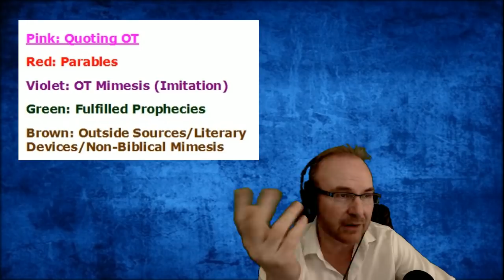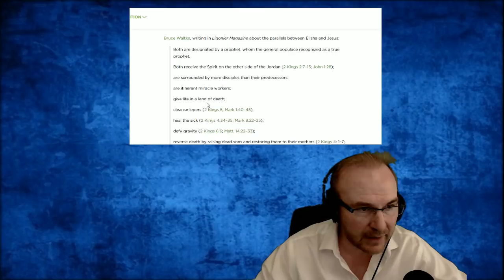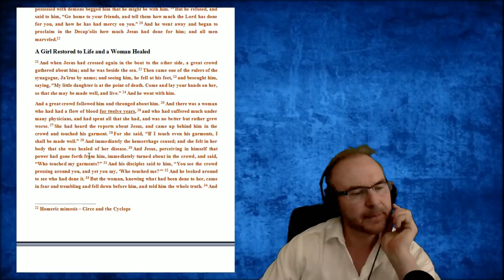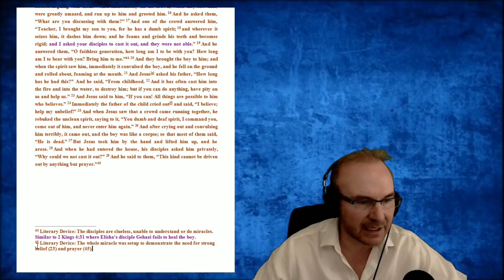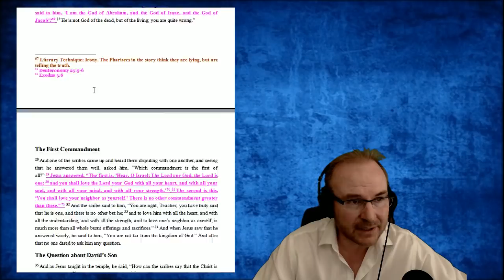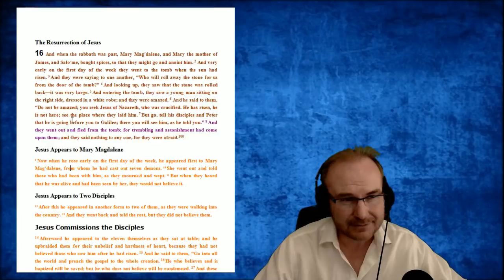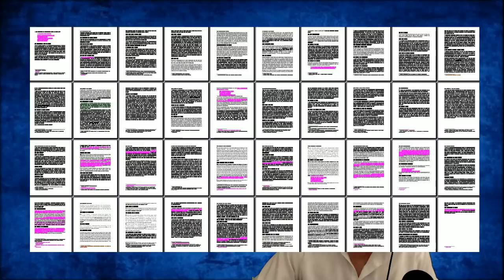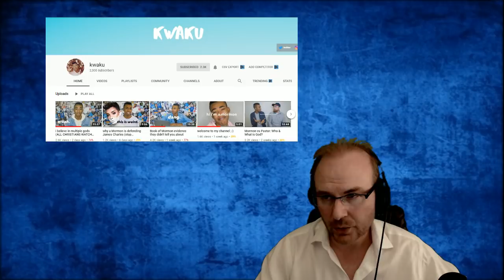IF the gospel of Mark was fiction, this is how the author did it; Color coding the gospel of Mark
In this video I give reasons to think that most of Mark is not historical, which then leads one to doubt all the gospels.

Thank you for Kamil Gregor and Cam Spiers for their help.